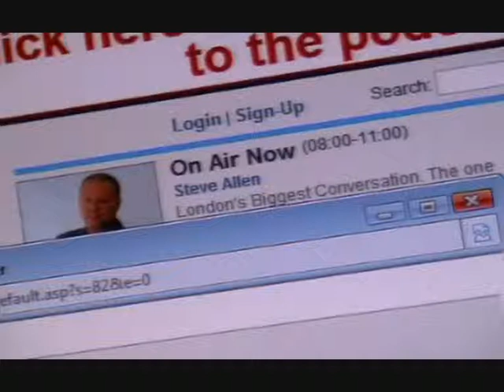Brian J Ford and climate change on LBC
Andrew Pierce interviews scientist Brian J Ford on climate change for LBC (London Broadcasting Company) December 2009.